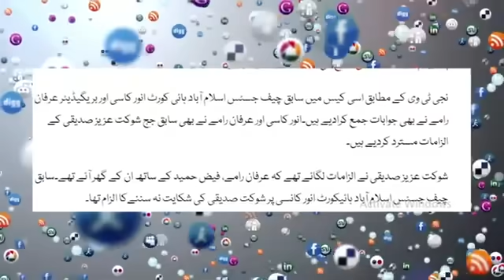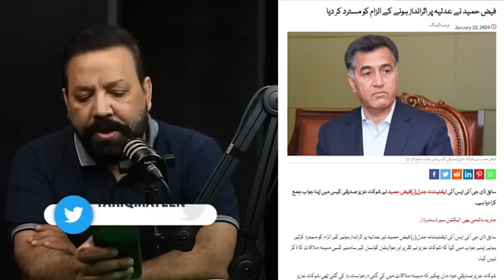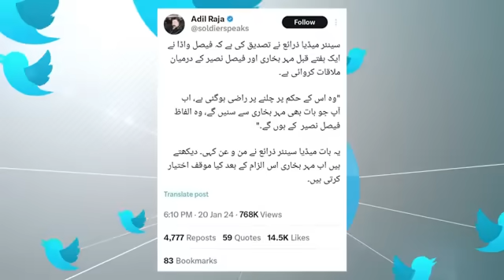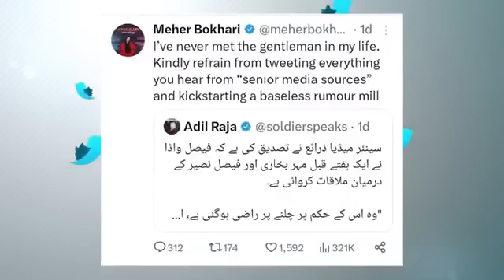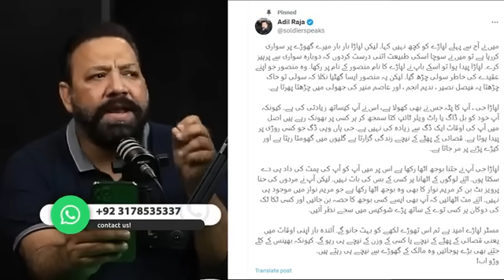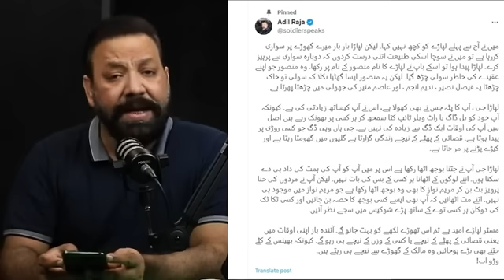Its Huge! Faiz Hameed gives statement | Nawaz Sharif & Maryam Nawaz | Mansehra Jalsa | Tariq Mateen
Faiz Hameed put Nawaz Sharif & Maryam Nawaz Narrative in Trouble | Mansehra Jalsa | Tariq Mateen